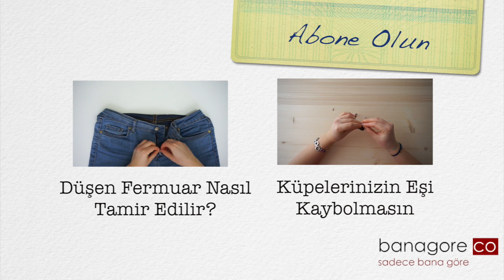Kimono Peçete Katlama - Kevserin Mutfağı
Önemli davet sofralarınızda misafirlerinize nefis yemekler yapmak kadar şık bir sofra hazırlamak da önemlidir. Burada sofrada kullanılan aksesuarların yanı sıra bu aksesuarların yerleştirilmeleri için gösterilen özen de oldukça önemlidir. Örneğin şık bir peçete kullanmak kadar o peçetenin nasıl katlandığı da misafirinize verdiğiniz değerin bir göstergesidir. Bu pratik ve şık peçete katlama yöntemi ile misafirlerinizin takdirini kazanmanız işten bile olmayacaktır.